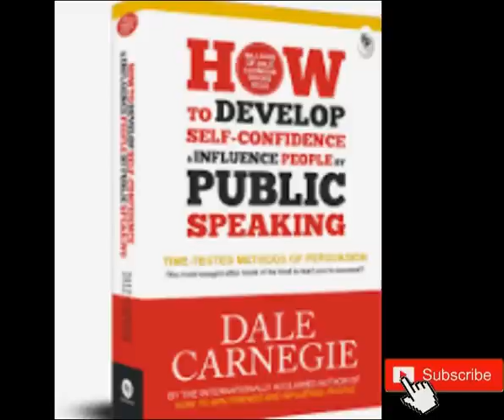በራስ መተማመንና ድፍረትን ማዳበር ሙሉ መፅሃፍ How to Develop Confidence & Public Speaking Full Amharic Audio book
How to develop self confidence and public speaking Audio book.
Ethiopia is an educational channel. It includes, audio books, biography of influential people, Ethiopian history and other educational contents. The channel is created mainly for Ethiopians and all of the contents are created in Amharic language.
አነቃቂ ትምህርት Ethiopia ህይወት ፍልስፍና ስነልቦና ትምህርት Self help and improvement techniques.